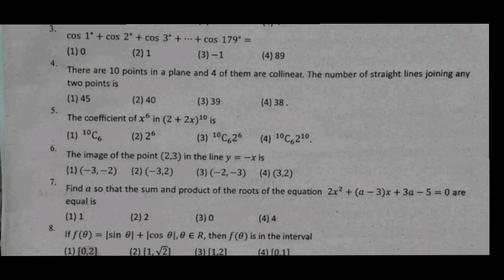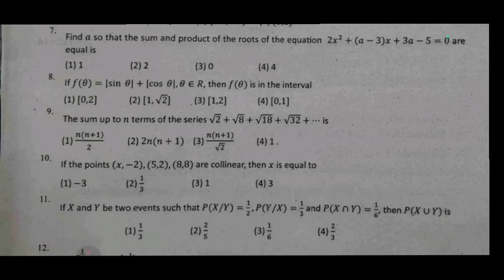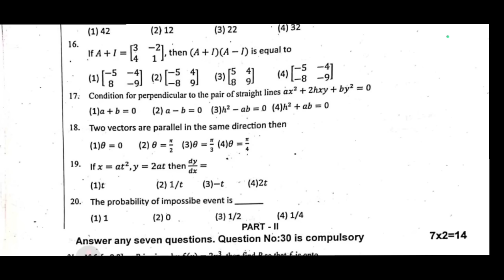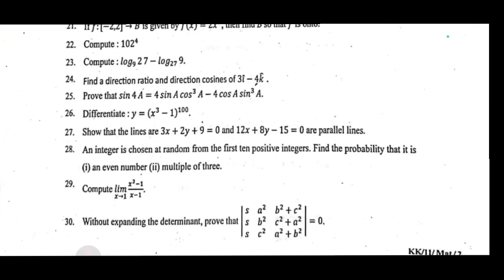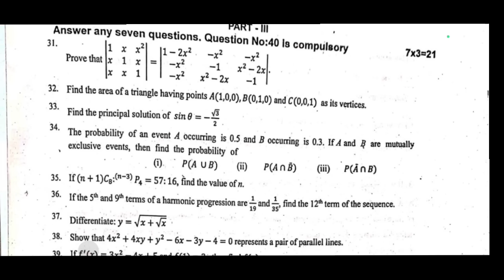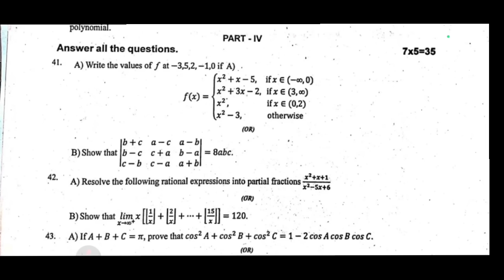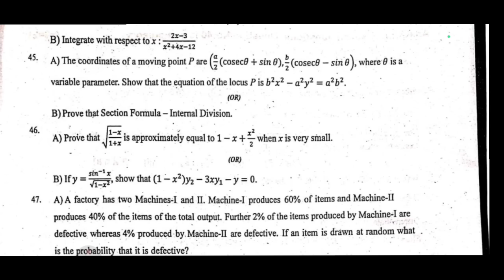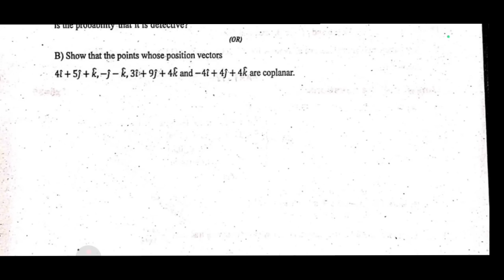11th Maths Original Half Yearly Question Paper 2025 Important Questions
11th maths half yearly question paper 2025,
11th half yearly question paper maths 2025,
11th maths half yearly exam question paper 2025,
11th half yearly exam question paper maths 2025,
11th standard maths half yearly question paper 2025,
class 11th maths half yearly exam question paper 2025,
11th half yearly question paper 2025,
11th maths half yearly question paper 2024,
11th maths half yearly exam original question paper 2025,
11th std half yearly exam question paper 2025,
11th maths half yearly exam question paper